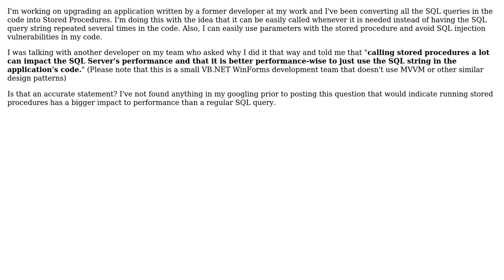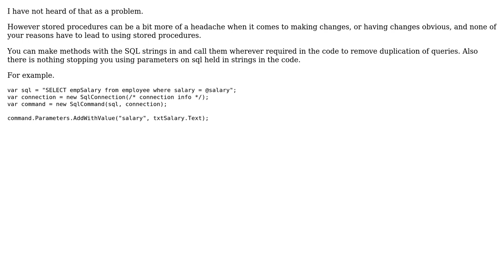Software Engineering: Stored Procedure performance (2 Solutions!!)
Software Engineering: Stored Procedure performance

With thanks & praise to God, and with thanks to the many people who have made this project possible! | Content (except music & images) licensed under CC BY-SA | Music | Images & others | With thanks to user TMN user Lews Therin user Froome and the Stack Exchange Network Trademarks are property of their respective owners. You are responsible for your own actions.